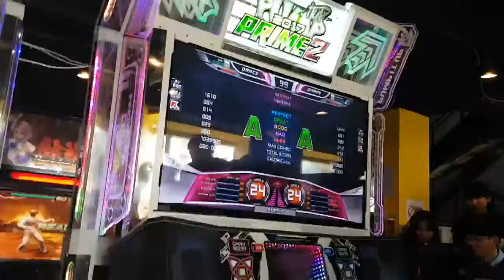펌프 잇 업 최강자전 10강전-5 Achluoias S24 URUSA vs. EMPEROR (2017.03.11 신촌 G-Plex)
신촌 G-Plex 오픈 기념 펌프 최강자전 10강전 5경기
Achluoias S24

1P 장윤석(URUSA, B조 2위) 7,039,900
2P 김우영(EMPRROR, C조 2위) 7,239,800

펌프 잇 업 아케이드 싱글 중 2번째로 어려운(1번째 1950 싱글 25) 아클루오이아스 싱글 24가 나왔네요. 선수들의 체력이 걱정되기도 하는 이 경기의 결과는?